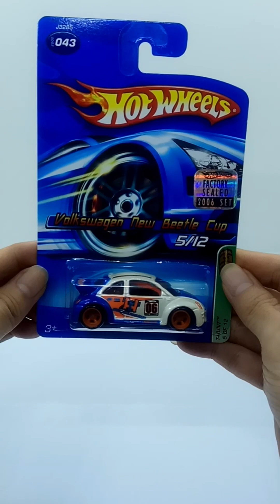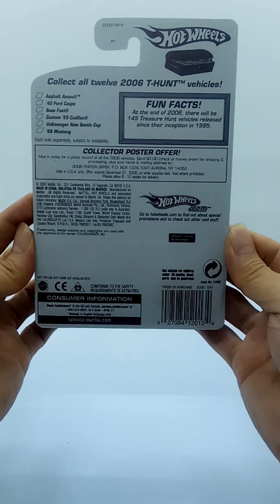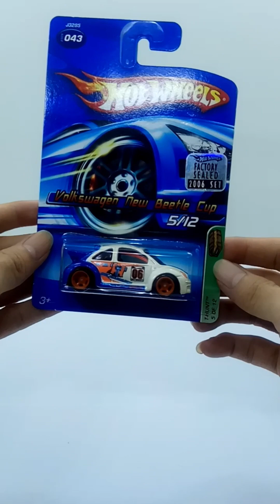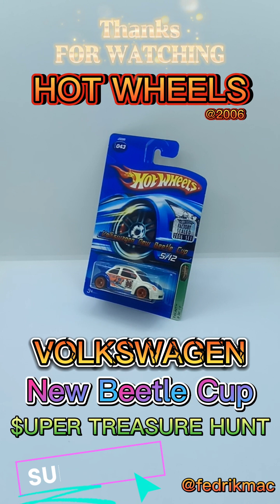Die-cast Hot Wheels Volkswagen New Beetle Cup SUPER TREASURE HUNT 5/12 FACTORY SEALED 2006 SET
Song : "Corporation" - Corporate Background Motivational Dreamy by Infraction

Hot Wheels adalah mainan mobil berbahan metal (die-cast) yang diproduksi oleh produsen mainan anak-anak, Mattel Inc., Amerika Serikat, sejak tahun 1968
Di Indonesia, Hot Wheels masuk pada tahun 2002, peluncurannya disemarakkan dengan trek permainan terpanjang se Asia (200 meter), yang rekornya diakui oleh MURI. Bahkan sejak 2002 pula, telah berdiri perkumpulan kolektor Hot Wheels Indonesia.
Di dalam dunia mainan, Die-cast adalah mainan atau model yang diproduksi menggunakan metode die-casting, yang berarti melalui proses pelelehan logam atau metal untuk kemudian dituang dan dicetak sesuai dengan bentuk yang diinginkan. Die-cast metal terbuat dari metal (logam) dan plastik. Metal yang digunakan biasanya adalah zamak (mazak) yang merupakan alloy (campuran) zinc (seng) dan alluminium. Zamak juga dikenal sebagai white metal atau pot metal. Mainan yang biasa menggunakan metode die casting biasanya adalah mainan model dengan skala misalnya mobil, motor, pesawat terbang, peralatan konstruksi ataupun kereta api. Walaupun sebenarnya apapun bisa dibuat dengan metode ini.
Selain itu Die-cast adalah sebuah bentuk cetakan/bahan yang berasal dari besi, alumunium, magnesium, tembaga ataupun timbal. Dalam dunia miniatur kendaraan bermotor, diecast menjadi bahan utama dikarenakan keunggulan dari bahan pembuatannya. Keunggulannya antara lain adalah solid, mudah dibentuk, tahan karat dan ringan. ~Wikipedia~